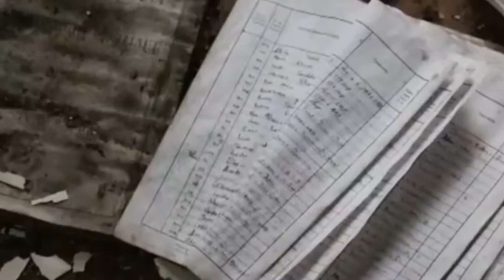Mozambique a Pope in thu agenna